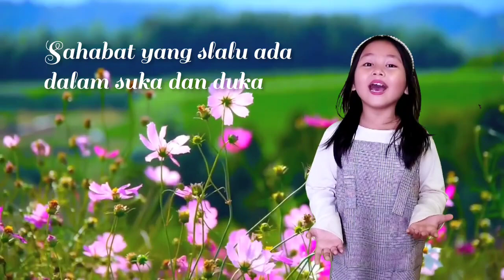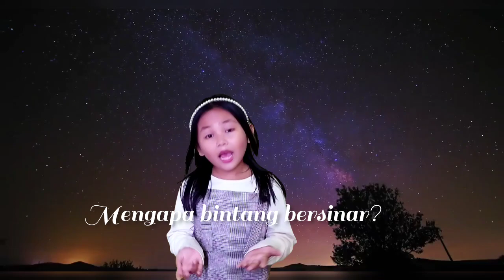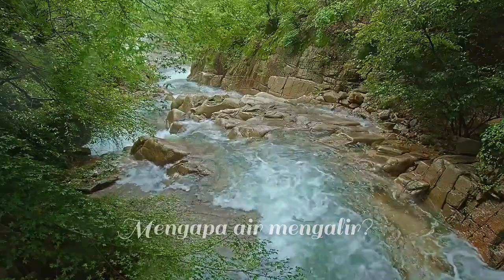Lihatlah Lebih Dekat | Sherina | cover | Areta